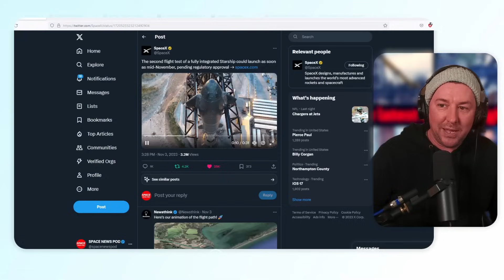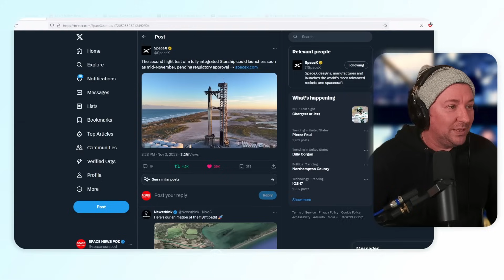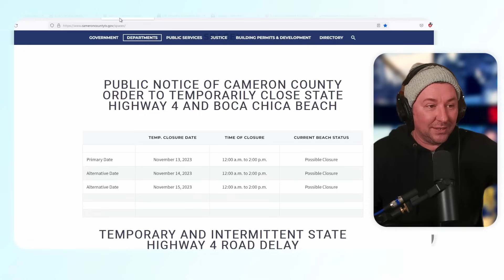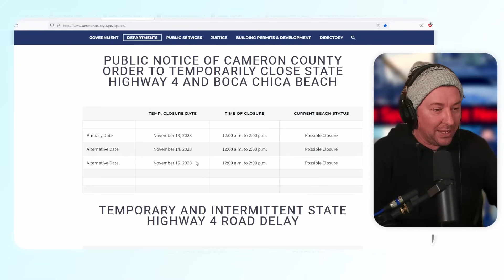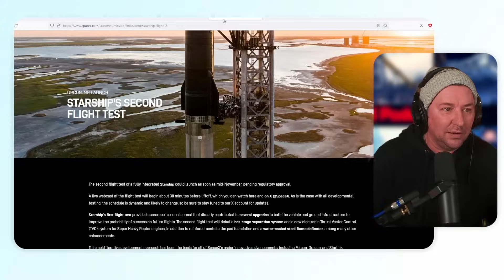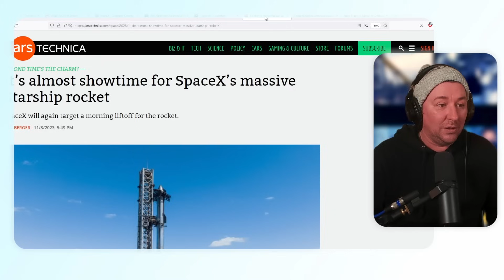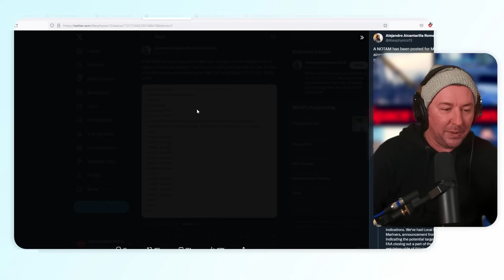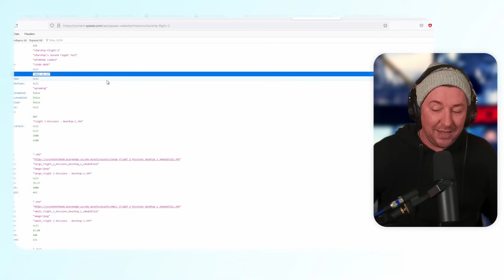SpaceX Accidentally Leaks NET Starship Launch Date